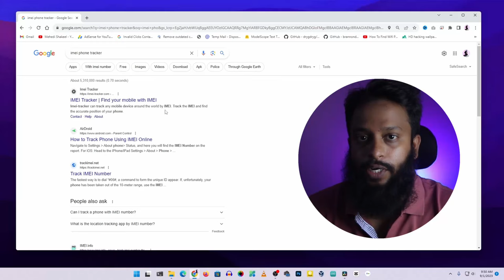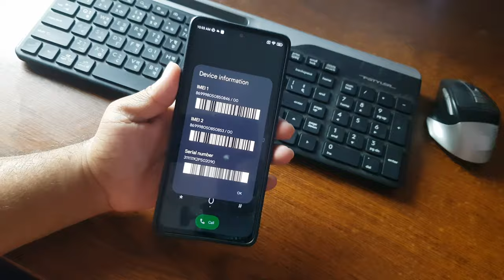Tracking Phone Location with IMEI? How is it Possible? Explained In Bangla!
How to to track a mobile phone location with IMEI number? Phone Location tracking with IMEI number? Does is it really possible? IMEI full form is International Mobile Equipment Identifier. There are many misinformation are out there online about Phone location tacking with IMEI number. In this video, i tried to myth bust all of these misinformation and share the real information about using IMEI number to track lost or stolen phone location legally by getting help from authorities. I hope you will like these video.